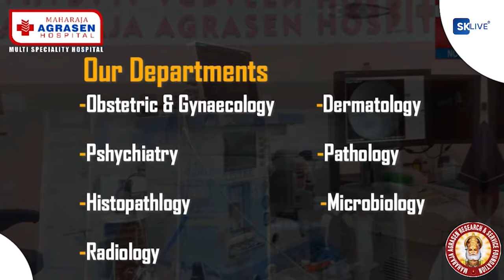सरकारले कान नथाप्दा मिडल इच्छेबासीहरू बाटो निर्माण कार्यमा आफै ओर्लिए।एडवाडर्सले दुई सय ब्याक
हाम्रो पार्टी केन्द्रीय कार्यलय दार्जीलिङ
प्रेस विज्ञाप्ति 12 जुलाई 2024
सरकारले कान नथाप्दा मिडल इच्छेबासीहरू बाटो निर्माण कार्यमा आफै ओर्लिए।
एडवाडर्सले दुई सय ब्याक सिमेटको गरयो घोषणा।
मिडल इच्छे बाटो निर्माण समितिसंग म तन मन धनले उभिएको छु यो मनतब्य हाम्रो पार्टी अध्यक्ष अजय एडवाडर्स पोखेको हो। कालेबुङ जिल्लाको मिडल इच्छे गाउँको बाटो अति नै जीर्ण अवस्थामा पूगेको छ। गाउँलेहरूले बाटोको अवस्था देखेर विभागीय अधिकारीहरूसंग बाटो निर्माणको गुहार लगाउँदै आई रहेको भएता पनि आजसम्म जीर्णद्वारको कुनै पहल नहुदा मिडल इच्छेको बासिन्दाहरूले बाटोलाई जीर्णद्वार गर्न मिडल इच्छे बाटो निर्माण समितिको गठन गरेको छ।मिडल इच्छे बाटो निर्माण समितिले सभाको आयोजना गरेको थियो।आयोजित सभामा समितिले हाम्रो पार्टी अध्यक्ष अजय एडवाडर्सलाई पनि निम्ताएको थियो।आयोजित सभालाई सम्बोधन गर्दै हाम्रो पार्टी अध्यक्ष अजय एडवाडर्सले मिडल इच्छे बाटो निर्माण समितिलाई बाटोको निर्माण गर्न दुई सय ब्याक सिमेट दिने घोषणा गरयो।तिनले अझ भने मिडल इच्छे बाटो निर्माण समितिसंग म मेरो तन मन धनले उभिएको छु।तपाईहरूलाई बाटो निर्माणको निर्माणको जहिले सिमेट चाहिन्छ एक सय ब्याक सिमेट दिई हाल्नेछु अनि यो एक सय ब्याक सिमेट सिद्विएपछि मलाई खबर दिनु होस म फेरि एक सय ब्याक सिमेट दिई हाल्नेछु अध्यक्ष एडवाडर्सले भने।बाटो निर्माणको कार्यमा तपाईहरूले श्रमदान दिनु भयो भने ढलाईको समयमा श्रमदान दिनु म पनि आउनेछु भन्ने हाम्रो पार्टी अध्यक्ष अजय एडवाडर्सले घोषणा गरयो।तिनले अधि भने म यहाँ राजनीति कुरा गर्न आएको होइनन तर मैले भन्नै पर्छ गत चूनावमा यहाँको विधायक दाजुले जुन बुथले मलाई भोट दिएको छैन त्यो बुथहरूमा विकाश गर्दिन भनेको छ तर अब चूनाव आउन ज्यादा धेर समय छैनन।तपाईले पनि तपाईकै समष्टिमा निर्माण हुन गई रहेको बाटोको कार्यमा सहयोगको हात बडाउनु होस।मिडल इच्छे बाटो निर्माण समिति अराजनैतिक संगठन हो यस परेको घडीमा तपाईले इच्छे बासीहरूलाई सहयोगको हात बडाउनु होस हाम्रो पार्टी अध्यक्ष अजय एडवाडर्सले पूनः दोहोराए।सवै विषयलाई राजनैतिक चश्माले हेर्नु राम्रो होइन,हामी राजनैतिक गर्नेहरूले हरेक विषयलाई भोटसंग जोक्ने गर्छौ तर त्यो राम्रो होइन,हामी सेवाको भाव लिएर राजनीतिमा आएको हो त्यसकारण हामी भोट भन्दा ज्यादा सेवा कार्यलाई ध्यानमा राख्छौ अध्यक्ष एडवाडर्सले भने।हामीले सरकारलाई मात्र पर्खेर हुदैन सरकारलाई पत्रचार पनि गर्दै गरौ अनि हामीले हाम्रो काम पनि गर्दै गरौ।इच्छे समष्टिको सभासदले पनि बाटोको जीर्ण अवस्थालाई ध्यानमा राखेर जीर्णद्वारको कार्यको निम्ति विभागीय अधिकारीसंग कुराकानी गरेको राम्रो हो भन्ने हाम्रो पार्टी अध्यक्ष अजय एडवाडर्सले भने।